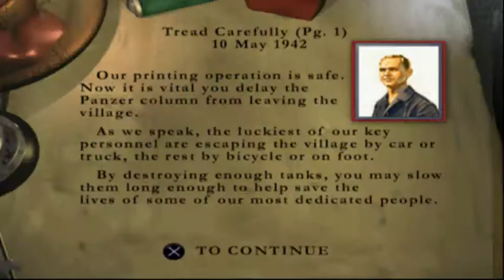Medal 🎖️ of Honor: Underground Playthrough #04 Tread Carefully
Blow up the Tanks & head towards the exit!